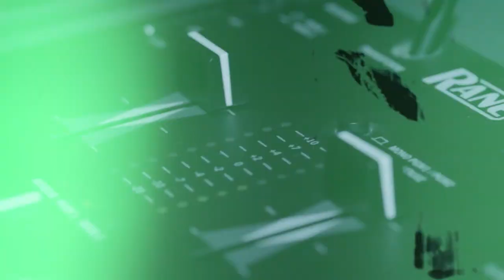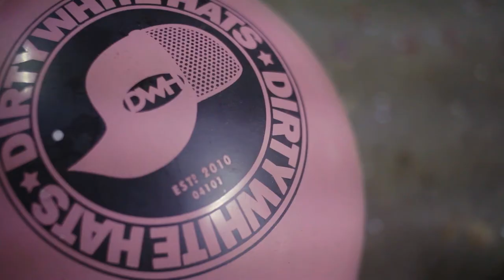Dirty White Hats - "Count Me In"(Official Video)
Official Music Video for "Count Me In"
twitter; @dirtywhitehats

Music video by CrashBoomBang Media
Guest starring "Hacksaw" Jim Duggan and comedian Nick Lavallee
Directed by Joel Messer
Graffiti by Mike Rich Design
Dirty White Hats circle brand by Matt Ahlsen

"Count Me In" by the Dirty White Hats
Produced by Leon Samson
(c)2013 Meatier Media

the Dirty White Hats are:
Leon Samson
Nick Scala
Andrew Zachary